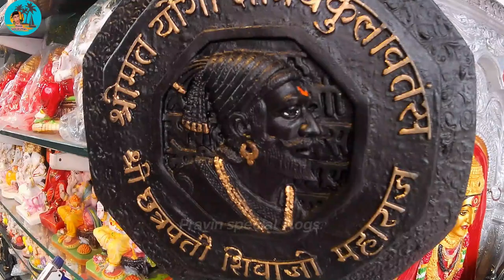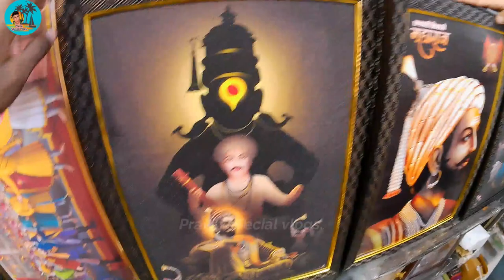Artificial gods murtyi wholesale and Retail Rate in mumbai-Dadar.देवांच्या कृत्रिम मुर्त्या दादर.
Artificial gods murti wholesale and Retail Rate in mumbai-Dadar.
wholesale and Retail rate gods Artificial murtya in mumbai.
in mumbai gods Artificial murtya wholesale and Retail rate.
wholesale and retail market in mumbai.
mumbai wholesale and retail market.
gods Artificial murtya wholesale and Retail Rate in mumbai-Dadar.
Dadar market.
Dadar wholesale and retail market.
ganpati artificial murti.
ganpati artificial murti cheap rate.
Ganpati murti mumbai - 2023.
Ganpati murti in mumbai dadar - 2023.
mumbai Religious murti market.
Artificial gods murtya in mumbai.
Religious murti market in mumbai.
gods murti in mumbai.
Artificial gods.
cheap rate gods murti.
देवांच्या कृत्रिम मुर्त्या दादर - मुंबई.

Pravin special vlogs.

-: सूचना :-
नमस्कार मित्रानो .
सर्वाना माझी नम्र विनंती आहे  ह्या सर्व वस्तूंची वॉररंटी आणि ग्यारंटी ची  तुम्ही  शॉप ला विझिट  देऊन माहिती करून घेऊ शकता .
आम्ही फक्त चित्रीकरण करून ह्या सर्व वस्तू तुम्हाला दाखवण्याचा प्रयन्त करतो.
त्यामुळे चॅनल ह्या सर्व गोष्टीला जबाबदार राहणार नाही ह्याची सर्वानी नोंद घ्यावी.
धन्यवाद

SHOP ADDRESS. :-
Shop no.10, Laxmi Building, M.C. Jawale Marg, Opp. Vijaynagar Bldg.,
Landmark Kabutarkhana, Dadar(west), Mumbai- 400028.

Shop time :- 09:00 AM. To 10:00 PM.

Mobile no :- Chetan Jain - 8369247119./ 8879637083.